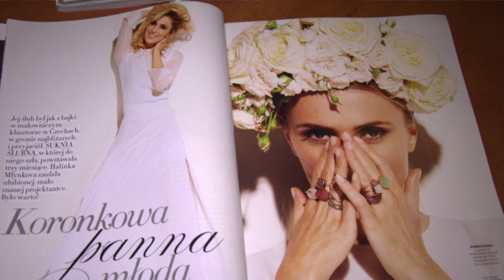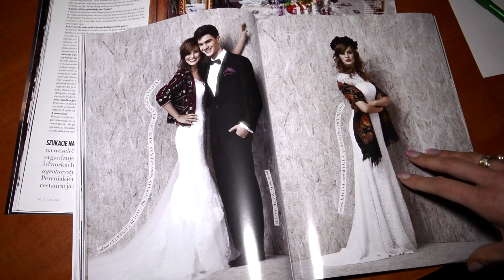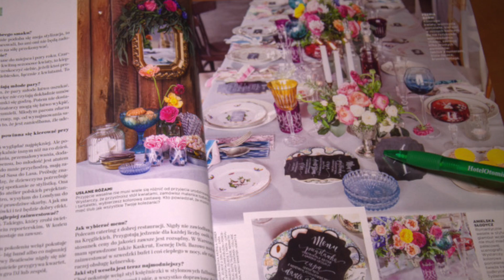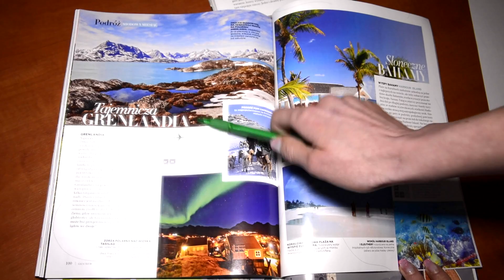Przegląd prasy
Temat filmu: Przegląd prasy